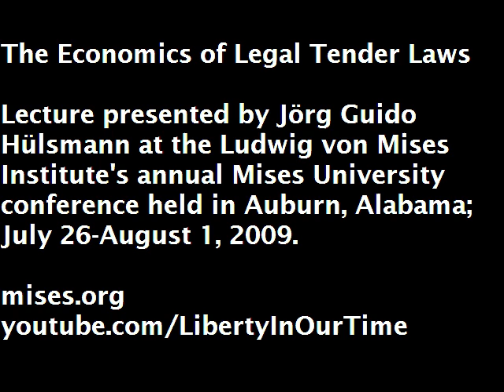The Economics of Legal Tender Laws | Jörg Guido Hülsmann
Lecture presented by Jörg Guido Hülsmann at the Ludwig von Mises Institute's 2009 Mises University conference, held at the Mises Institute in Auburn, Alabama; July 26-August 1, 2009. Since 1985, this annual conference has been the world's leading instructional program in the Austrian School of economics and is an essential training ground for economists who are looking beyond the mainstream.